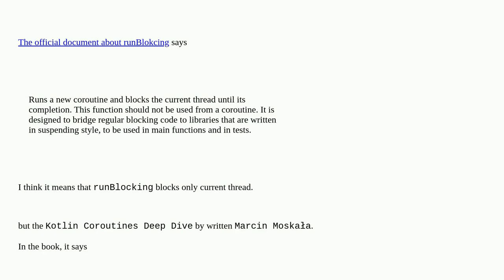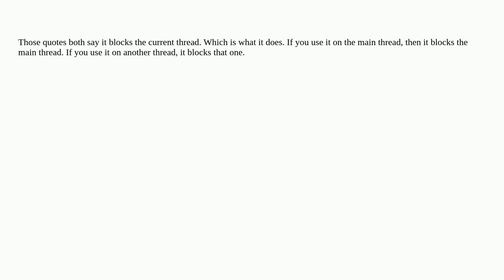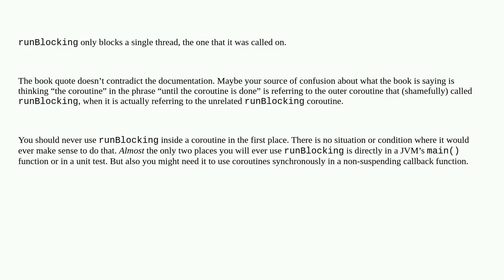Kotlin runBlocking always blocks main thread?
A special thanks goes out to the community

  retrofit2 kotlin-coroutines android kotlin